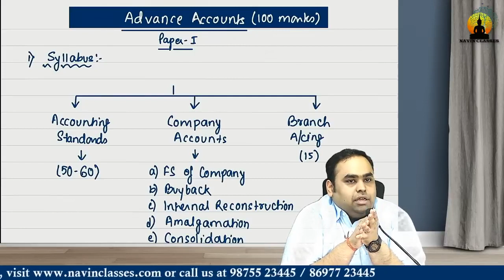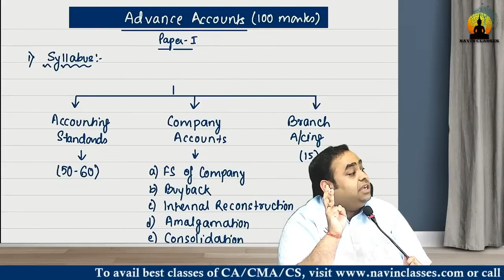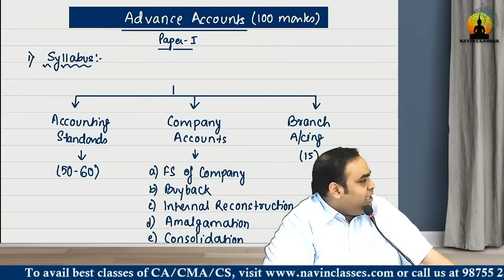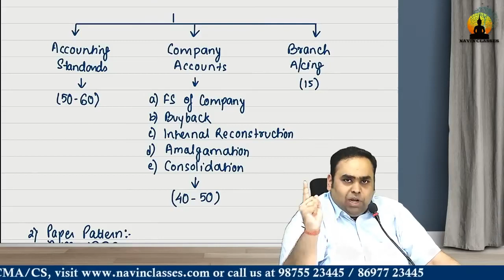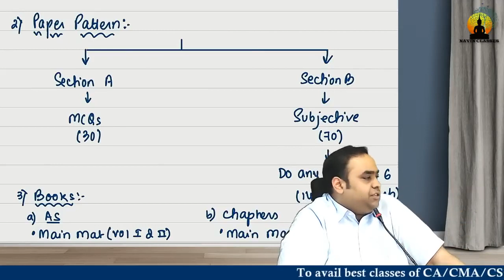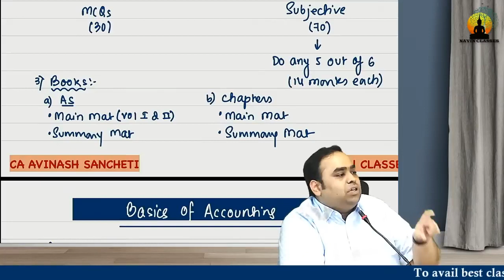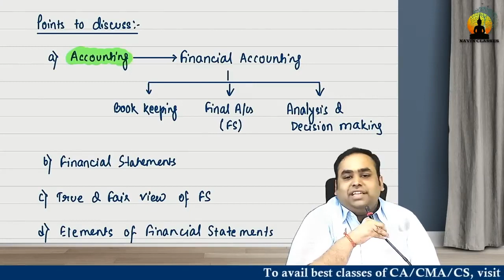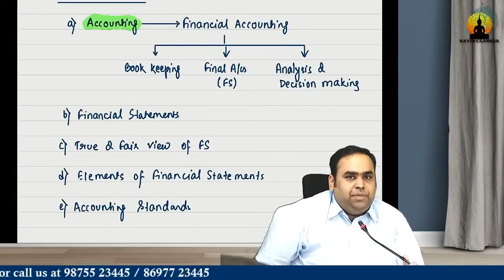01 | CA INTER Advance Accounts | Orientation & Basics 1st Class | May 2024 | CA Avinash Sancheti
01 | CA INTER Advance Accounts | Orientation & Basics 1st Class | May 2024 | CA Avinash Sancheti